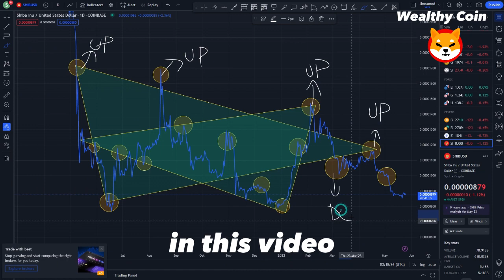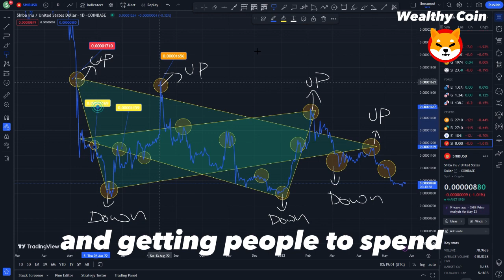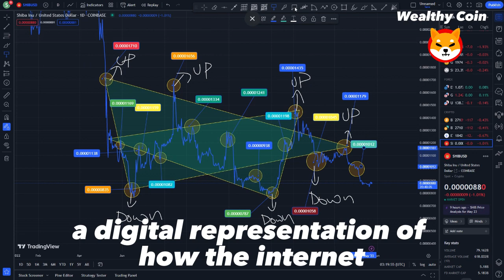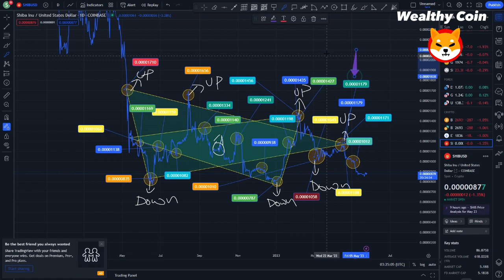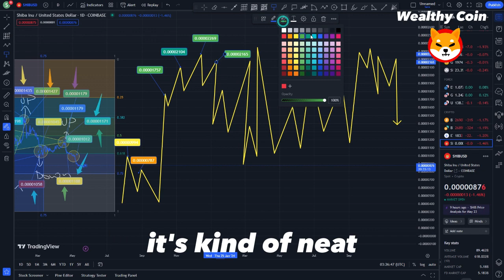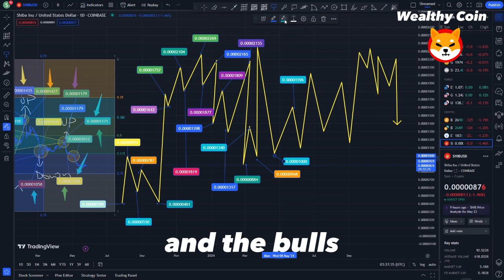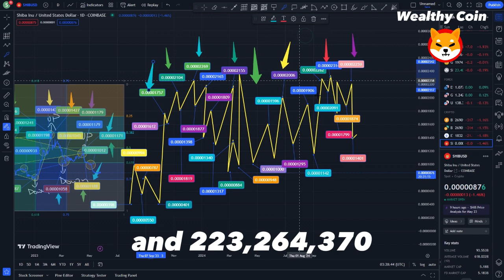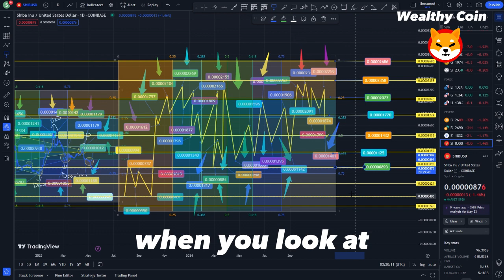ELON MUSK JUST DECIDED TO PUMP SHIBA INU COIN AGAIN! THIS IS HUGE! SHIB NEWS SHIBA PRICE PREDICTION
Dropshopping Shopify,
Dropshopping,